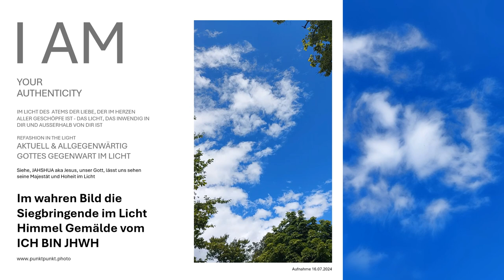Siehe Gottes Herrlichkeit in Offenen Himmeln & siehe das ist mein über alles Geliebter Jahshua